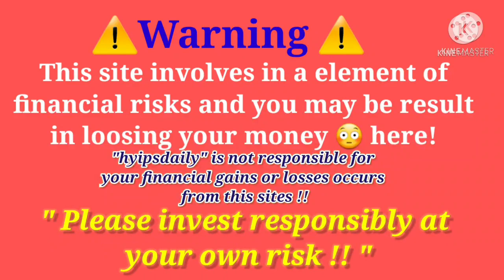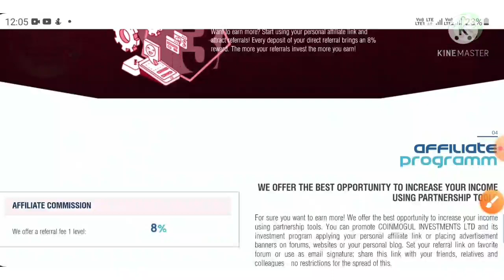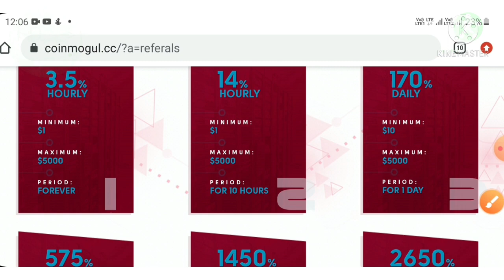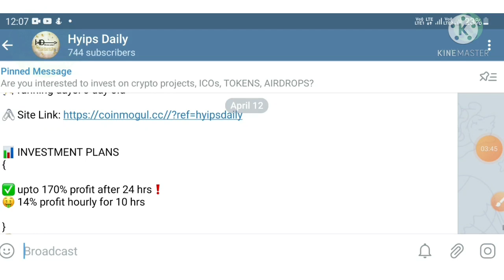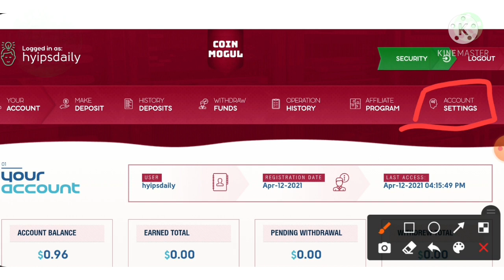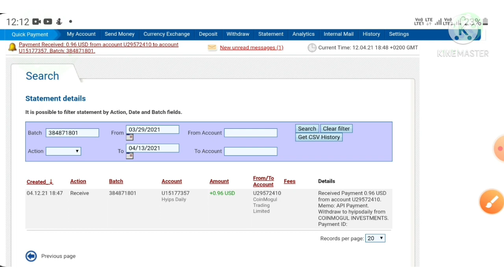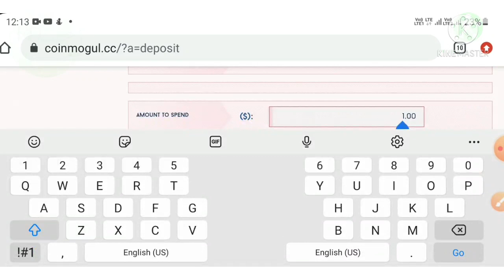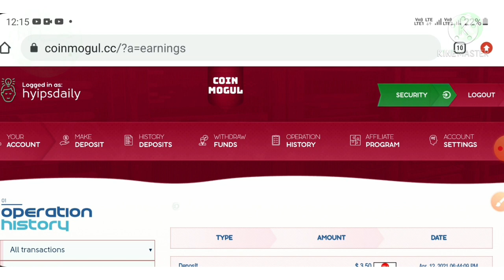New 1$ dollar hyip investment site coinmogul 0Days old. trusted admin. live Withdrawal.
Hyip Sites,
hyips daily,
hyip investment sites 2019,
hyip monitor,
 hyip review,
Hyip support,
hyip website
allhyip
online investment
hyip scam
investment opportunities
bitcoin investment
best investments
forex investing
top hyip monitors
investment funds
investing
top 10 hyip
btc hyip
gold investment
hyip investment plan
hyip companies
hyip strategy
investment that pays daily profit
hyip script
good hyip
hyip new
paying hyip
newhyip
best paying hyip programs online
hyipforum
legit hyip
hyip monitoring
legitimate hyip programs
hyips monitor
btc investment
hyip 2019
allhyipmonitors
trust hyip
hyip list
non hyip investment programs
hyip review